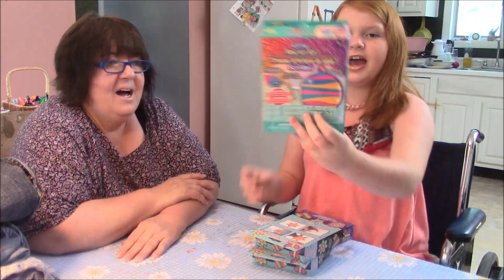Mailbag Monday - Skylar Hits the Jackpot!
Hello peanut gallery!  Skylar was mega excited to see the big box that arrived at the house the other day.  I told her it would be clothing and to not get too excited.  But then she hit the mailbag jackpot!  Please watch to see all that she got!  You can see more of Skylar's Maine vacation

Want to send me clothing for my Upcycled Fashions?  Here is my wish list: t-shirts, jeans, men's or women's long sleeve shirts, sweatshirts, flannel shirts, any kinds of skirts (other garments also welcome).  xoxo
Send to:
Darlene Michaud
16 Grove Avenue
Sanford, ME 04073

If you make Youtube videos, please join my Mixed Nuts facebook group.